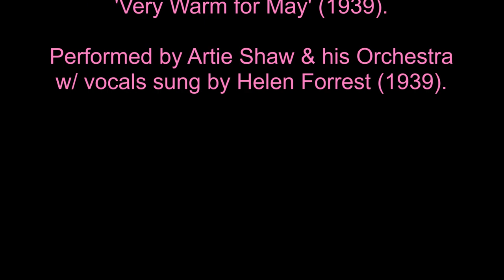All the Things You Are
‘All the Things You Are’ (1939)
Composed by Jerome Kern for the musical Very Warm for May (1939). Performed by Artie Shaw & his Orchestra w/ vocals sung by Helen Forrest (1939).